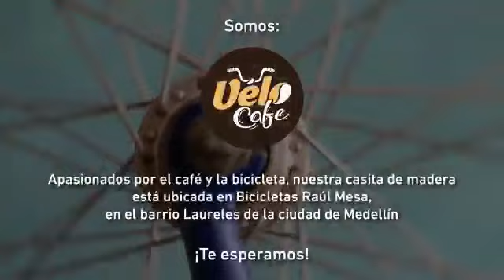QUIROZ LÍDER DE CLÁSICO RCN CERVEZA ANDINA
Video de Fabio Cárdenas